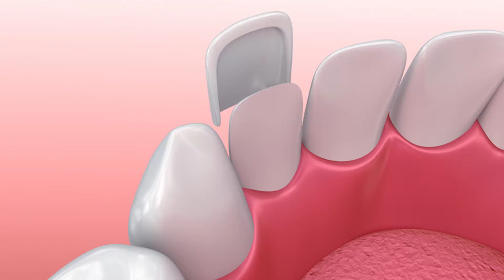Dán sứ Veneer có bền không?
💥💥CẢ NHÀ VUI LÒNG ĐỂ LẠI SỐ ĐIỆN THOẠI DƯỚI BÌNH LUẬN ĐỂ ĐƯỢC BÁC SĨ GỌI TƯ VẤN MIỄN PHÍ 24/7.

💥MẶT DÁN SỨ VENEER
Mặt dán sứ veneer là kỹ thuật thẩm mỹ răng giúp răng trắng đẹp hơn nhờ một bộ áo mới bằng sứ, mỏng như lớp sơn móng tay được sơn phía bên ngoài bằng một loại keo dính đặc biệt, giúp răng có một dáng vẻ mới đầy hoàn hảo mà bất cứ ai cũng mong muốn.

💥Trường hợp nào có thể thực hiện mặt dán sứ veneer ?
Mặt dán sứ veneer có thể được thực hiện khi răng bạn gặp một số vấn đề kể sau:

- Răng bị thưa do bẩm sinh hoặc do dùng tăm xỉa răng quá nhiều làm mòn kẽ răng, khiến kẽ răng hở ra ngày càng nhiều, làm nụ cười kém duyên.

- Răng bị ố màu, không còn màu trắng thuần khiết khiến cho bạn ngại cười.

- Kích thước mặt răng to nhỏ không đều hoặc răng bị sứt mẻ.

Trường hợp nào không nên thực hiện mặt dán sứ veneer?
Không phải khi bạn muốn răng mình trở nên trắng đẹp hơn thì đều có thể thực hiện mặt dán sứ veneer, mà phải tùy trường hợp cụ thể, được bác sĩ khuyên sử dụng thì mới có thể thực hiện. Còn nếu bạn ở trong các trường hợp sau thì tuyệt đối chúng tôi khuyên bạn không nên thực hiện mặt dán sứ veneer .

- Răng miệng gặp các bệnh lý như nha chu ( viêm nướu), sâu răng, viêm răng…

- Những trường hợp răng đã được chữa tủy ( răng chết)

- Răng mọc lệch, hô, móm, vẩu hay răng mọc lộn lộn, không đúng vị trí. Với trường hợp này bạn nên chỉnh nha thì mới hiệu quả.

►Video có thể có sử dụng nội dung chứa bản quyền dựa trên luật sử dụng hợp lý Fair Use Mọi vấn đề vi phạm chính sách, nguyên tắc cộng đồng, luật bản quyền xin liên hệ trực tiếp với chúng tôi qua email